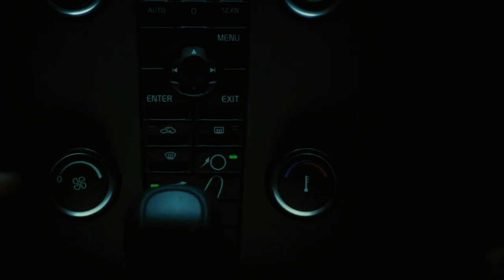In The Beginning - Fahrenhaidt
Lyrics:
Once there was one sea that grew into two
Wonders of nature surround me and you
And in the beginning when land touched the sea
The oath was created around you and me
Oooooh 2x
And we keep on spinning from now and on
Tumbling and turning tonight
Because One 2x
The trees in the forest they cover my head
They act like a shelter from what lies ahead
And I'm left to wonder how it began
The story of life
Creation of men
Oooooh 2x
We keep on spinning from now and on
Because One
Because One 2x